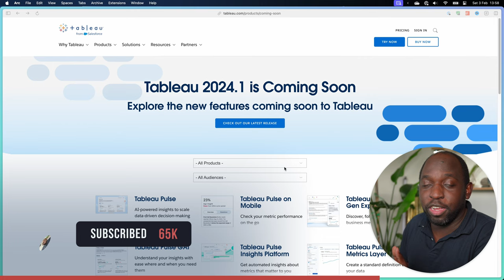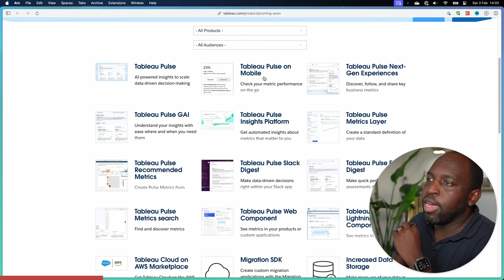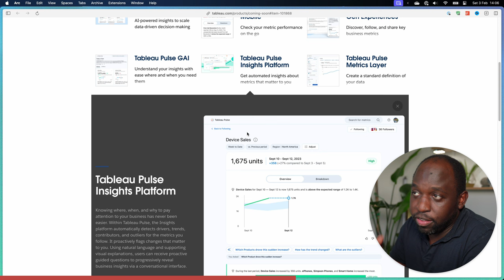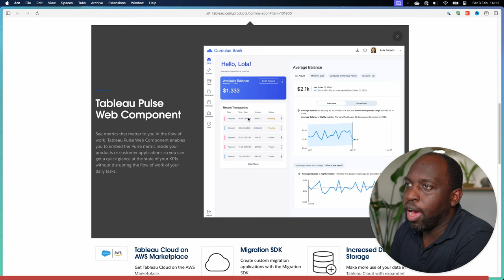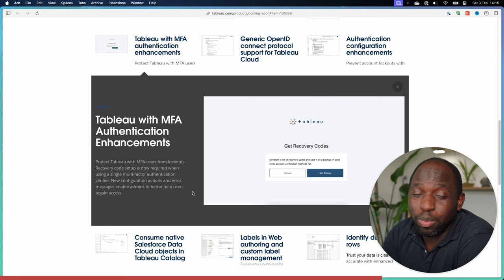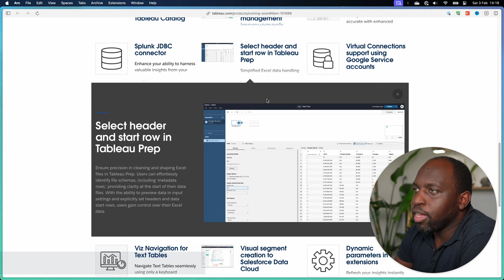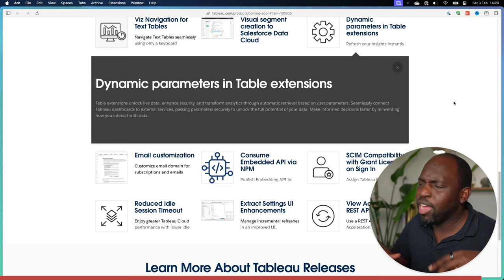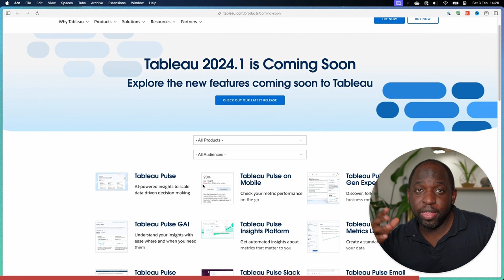Tableau 2024.1 Features : Coming Soon.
Let's call this the Tableau Pulse release but there's still quite a few nice tweaks to tableau cloud and Tableau Prep just keeps getting better.

Timestamps
00:00 Intro
00:13 Introduction
00:37 The Elephant in the room
02:53 Tableau Pulse
13:41 Tableau Cloud on AWS Marketplace
14:45 Migration SDK
15:45 Increased storage on tableau Cloud
16:46 MFA enhancements
17:36 Generic Open ID
18:10 Authentication Config enhancements
18:29 This is not a server release
19:11 Consume native Salesforce objects
20:14 Labels in Web Authoring
20:32 Duplicate Row detection in Tableau Prep
21:27 Splunk JDBC connector
22:13 Select header & start row in Prep
23:05 Service account support for Google
23:18 Viz navigation for text Tables
23:55 Segment creation to data cloud
24:29 Dynamic Parameters in Table extensions
25:45 Email customisation
26:28 NPM for Embedded API
26:46 Other Server tweaks
29:36 Concluding thoughts